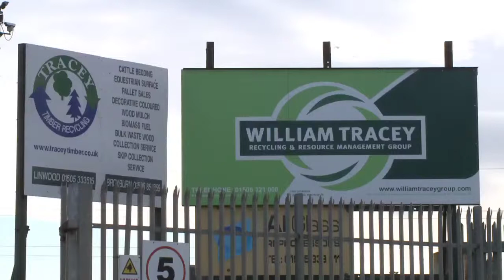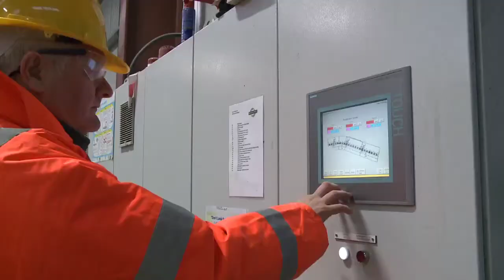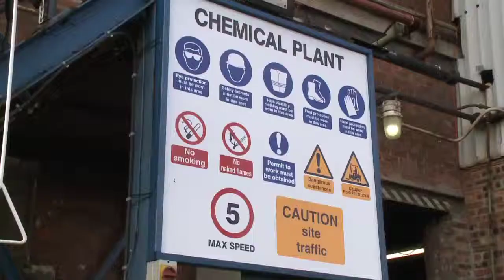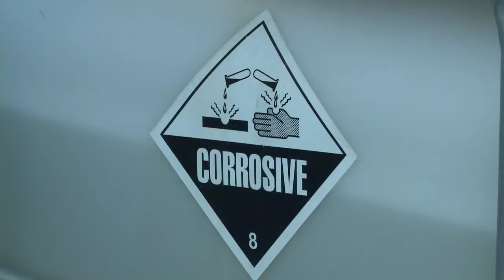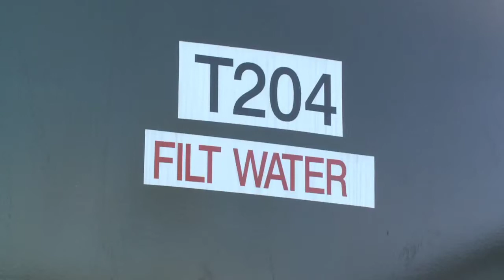William Tracey Group Corporate Video